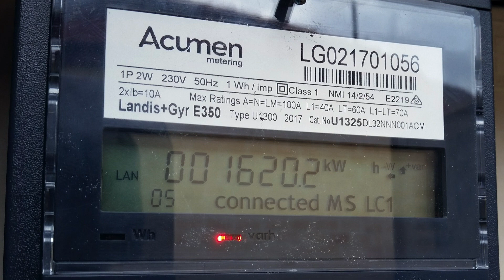Recalibrate Week 6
Multiply